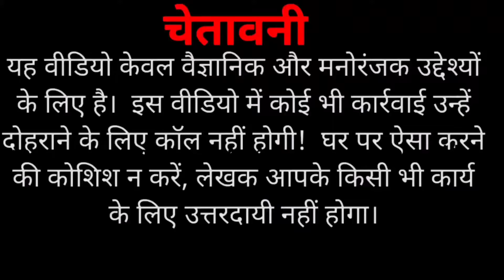Viral video without fuse fire Experiment | क्या बिना फ्यूज के सुतली बम फटेगा | sutli vs anar